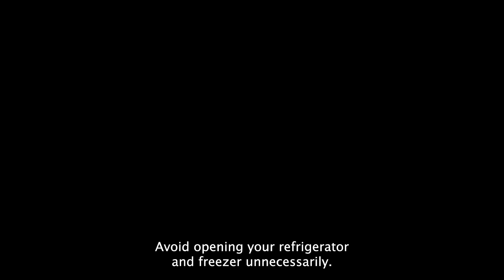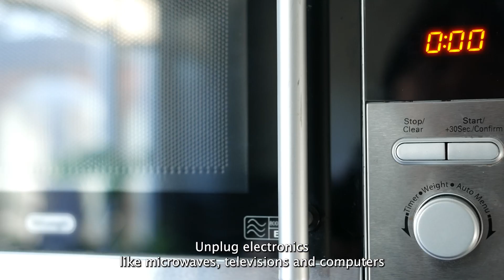PPL Electric Utilities Storm Preparation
What you can do prior to storms to stay safe and keep your family safe and informed.